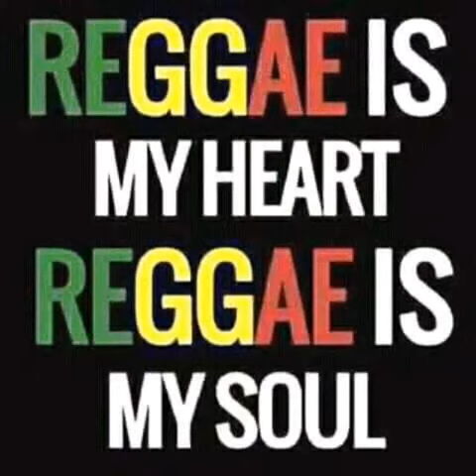Khaki soul calalue audio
Dancehall baddest ting